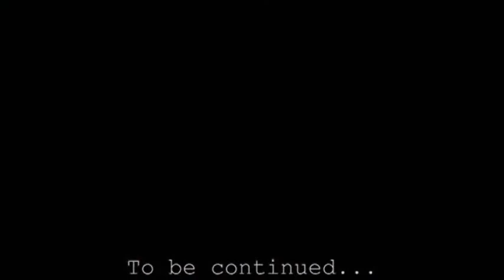Gylfi Sigurdsson - Runaway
This is a short video to replace my previous " Gylfi Sigurdsson - Written in the stars". Hope you enjoy this video.

I am not making any money on making this video, it is for enterainment purposes only.